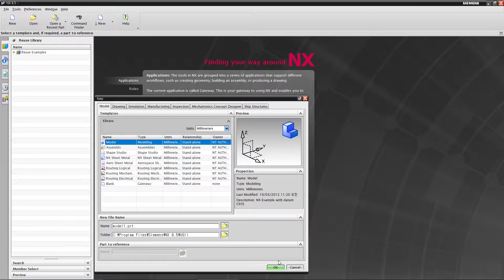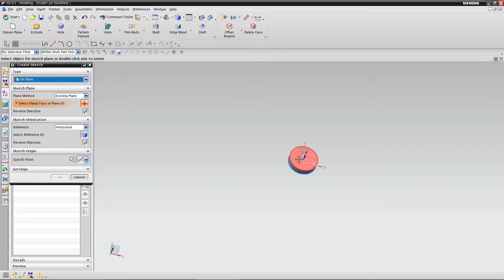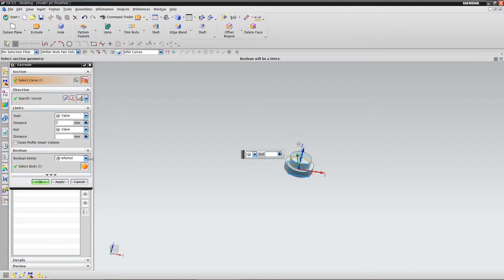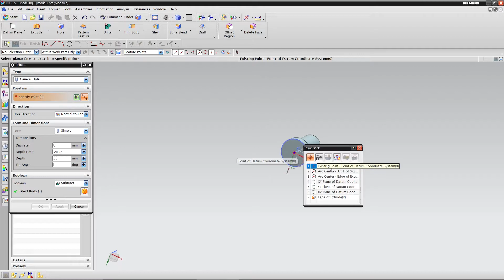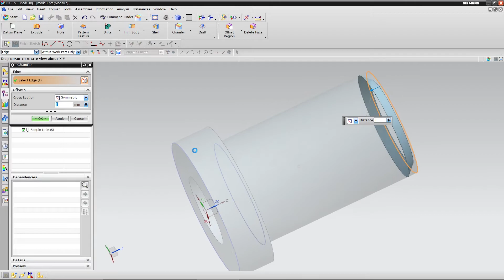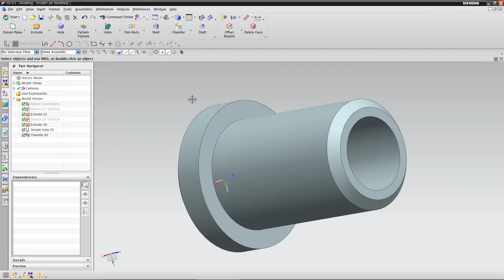UGNX8.5 소켓 부품 모델링 (매우 쉬움 초보자도 쉽게 가능)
오늘은 UGNX8.5 프로그램을 활용한 정말 간단한 초보자도 바로 할 수 있는 소켓 부품 모델링을 해보겠습니다
이번 모델링은 매우 쉽고 3D캠 처음 하시는 분들도 바로 따라하실 수 있을 만큼 간단한 모델링입니다